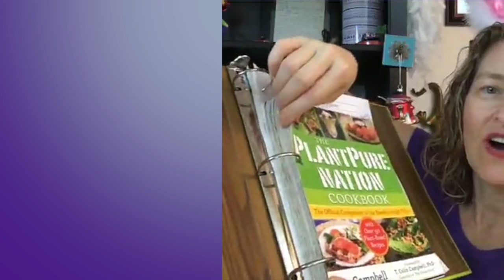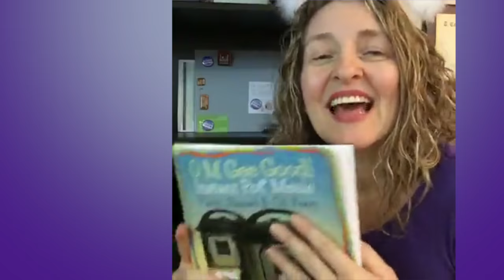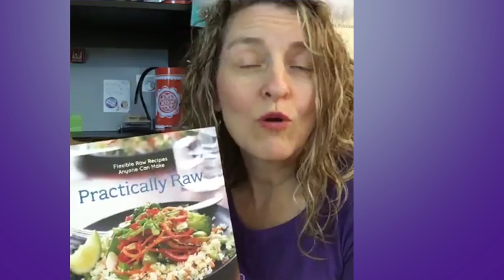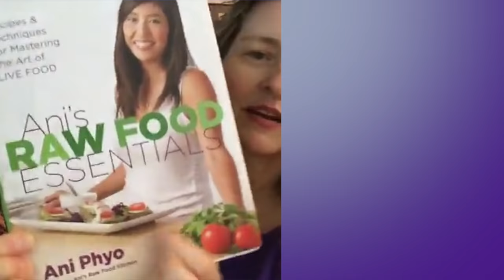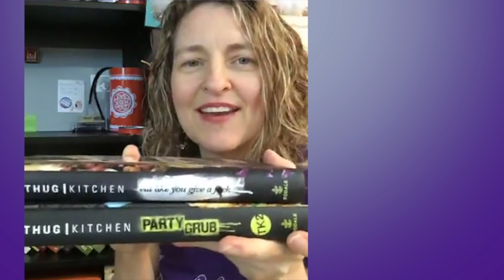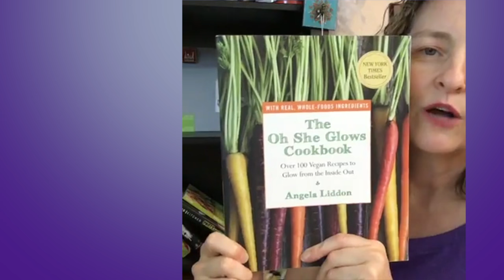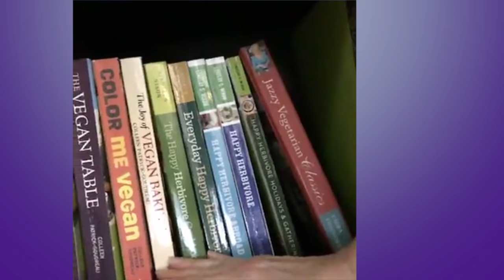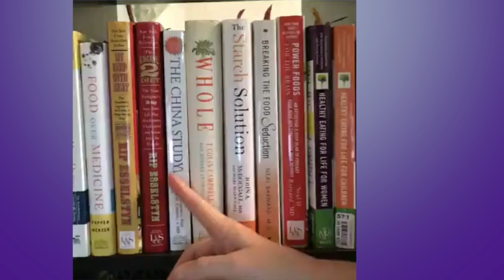Top Plant-Based Cookbooks that Inspire Me (2016)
Fans wanted to know which cookbooks I grab most for inspiration. I have MANY that revolve up to my easy-to-reach top shelf. During this pre-recorded live broadcast, I shared what's presently on the shelf for summer 2016.

If you fancy supporting my efforts on this channel,
I've included a list of links to the top plant-based cookbooks mentioned in the video.

O M Gee Good! Instant Pot Meals, Plant-Based & Oil-Free